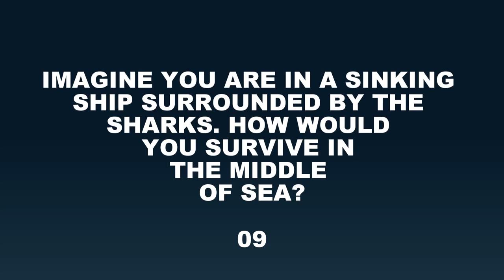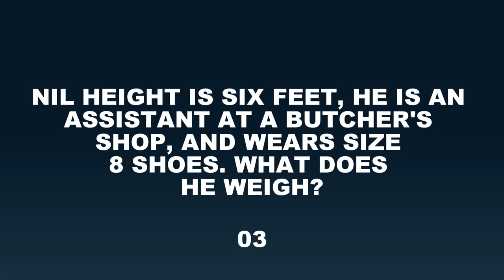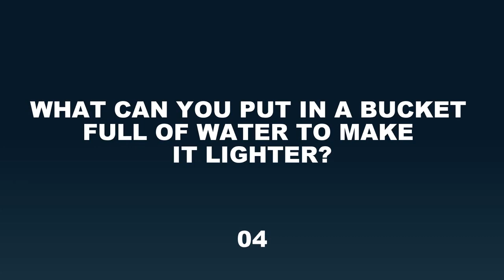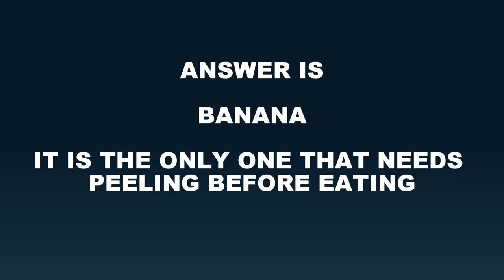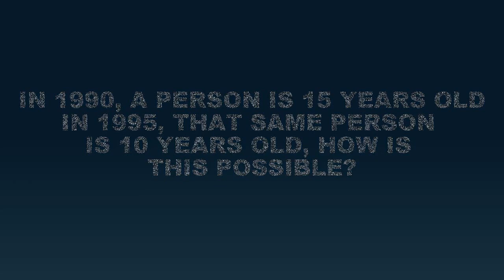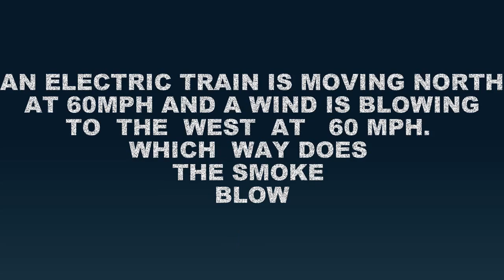IQ Test Only Genius Can Answer these questions- 99% fails - Part 2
New Way Coaching Classes Sheoganj

we are showing here easy way to draw various diagram such as heart structure human Male reproductive system digestive system control coordinating system nervous cell etc.
How to draw human male reproductive system in easy steps : How do organisms Reproduce | CBSE Class 10 Science Syllabus | Biology | NCERT 10th Class | Best An

This video explains  CBSE Class 10th Biology "How to draw human male reproductive system in easy steps " in an easy. This video helps you to understand the concept with great ease and clarity.
Dear Students,
New Way Coaching presents smart videos of CBSE Mathematics and Science for Class 10th Students for Free.
Control and Coordination : Biology : CBSE Syllabus 10th Science :